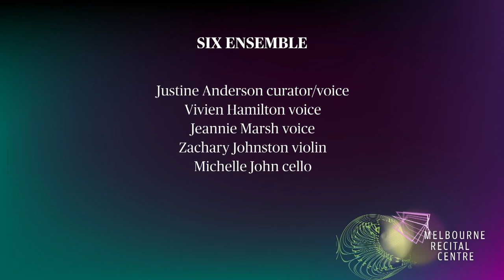HearTogether: Six Degrees Ensemble performs 'Generations' live at Melbourne Recital Centre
No matter where you are watching and listening from, we are HearTogether.

Three generations of Australian women composers are celebrated in a richly hued kaleidoscope of music from across the decades.

Helen Gifford’s compelling compositional voice begins the journey, with her seminal works setting the scene for generations of women composers including Christine McCombe, Annie Hsieh, Melody Eotvos, Kate Neal and Kate Moore.

With a particular focus on the female voice, coupled with an eclectic mix of instruments and ensemble settings, the power of these individuals speaks to us across the generations.

This upload was made possible thanks to support from the Department of Education and Training, and the Peggy and Leslie Cranbourne Foundation.

PROGRAM

HELEN GIFFORD
Red autumn in Valvins (1964) – Christopher Brennan, text
Fable (1967) 00:06:30
Shiva, the auspicious one (2012) 00:11:33

CHRISTINE MCCOMBE 00:21:18
Halcyon (1994) – Christina Rossetti, text
I A Birthday
II Luscious & Sorrowful
III Three Stages

Spring Haiku (2014) – Bruce Leeming, text 00:33:41
I
II
III

Solstice Stone (2002) – George Mackay Brown, text 00:41:06

MELODY EÖTVÖS 00:48:47
Wild October Jones (2015)

KATE NEAL 00:56:28
Gogonasus (2009) – Charles Darwin, text

KATE MOORE 01:01:06
Tarantella (2016)

ANNIE HUI-HSIN HSIEH 01:09:33
Tightrope (2013) – David Maney, text